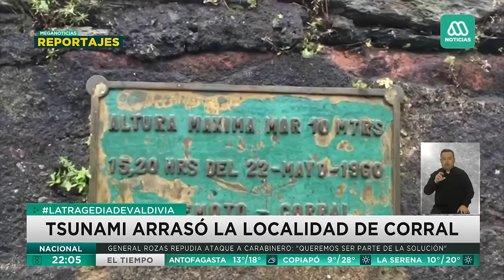Reportaje | La tragedia de Valdivia: 60 años del gran terremoto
Un 22 de mayo pero hace 60 años, Chile fue testigo del terremoto más grande en la historia del planeta desde que hay registros sismosgráficos. Un 9.5 en la escala Richter literalmente hundió a Valdivia y dejó más de 2 mil fallecidos en Chile y al otro lado del mundo. En la voz de sobrevivientes repasamos lo que muchos catalogan como el más grande cataclismo de la historia reciente.